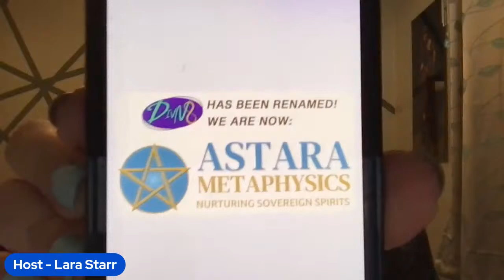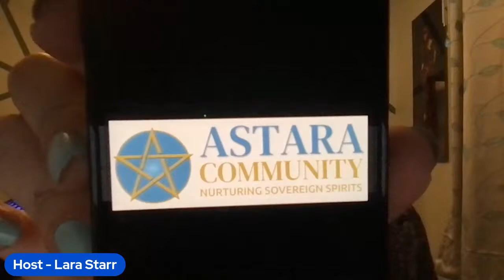Coffee with the Collective Podcast 4/8/24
A conversation about the Solar Eclipse with Professional Astrologist, Lori Lothian of Lunatic Astrology.